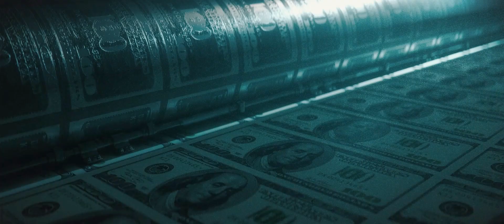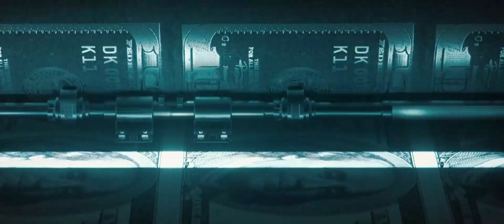♫ ORDER & FRUSTRATION ♫ - VINYL STATE - PROGRESSIVE HARD ROCK MUSIC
ORDER & FRUSTRATION by VINYL STATE

Hard rock music with a touch of progressive metal

I try to post daily activities on Instagram for those who want to track progress.

Listen to music on Spotify. (Yeah, our first album release xD)